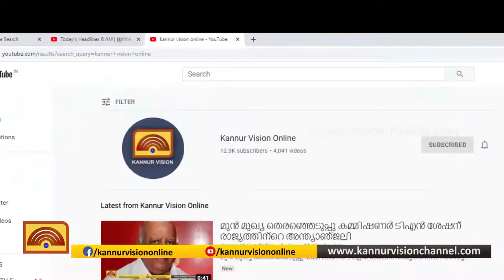സേവ് ഇന്ത്യ ഫോറം കൂട്ടായ്മ